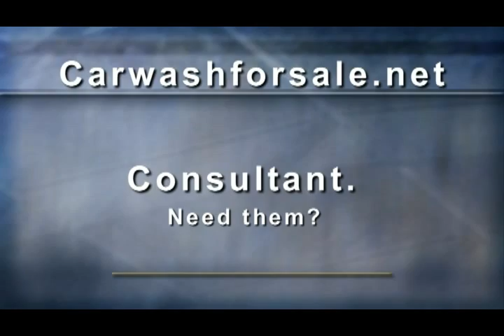Consultant's, Need them?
An interwiew with a carwash trouble shooter.